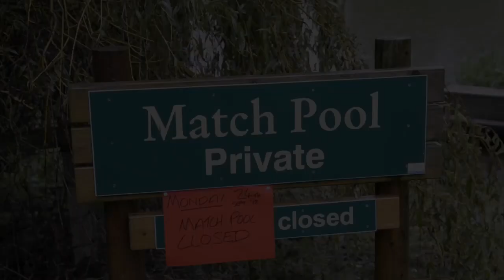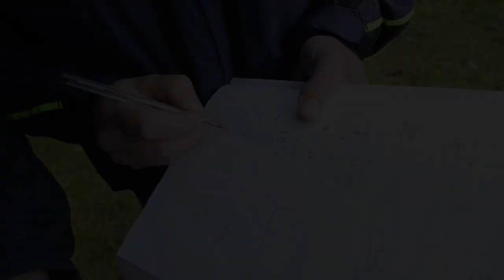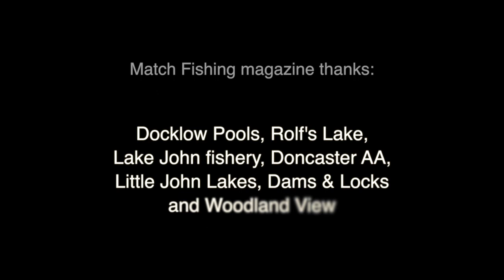Drennan Knockout Cup final 2012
Witness the finale of the 2012 Drennan Knockout Cup, the UK's premier knockout angling competition, in this exclusive Match Fishing magazine video.

This years final, held over two days at the fabulous Docklow Pools in Herefordshire, sees England team angler Simon Wilsmore taking on two-time Fish'O'Mania finalist Rob Wooton in a closely-fought duo of matches to see who will scoop the £5,000 grand prize and the coveted winner's trophy.

To read more about the match, plus learn more about how to improve your fishing in general, log